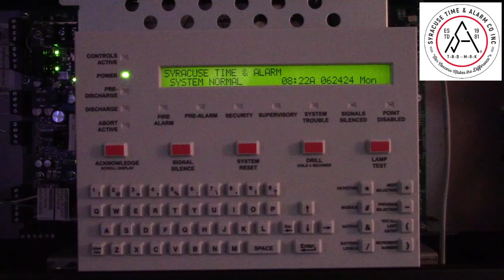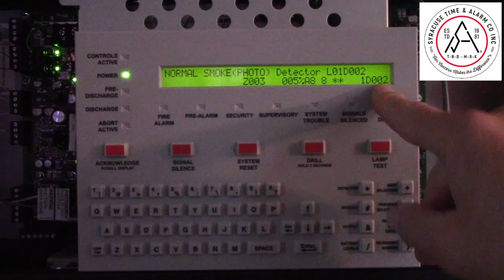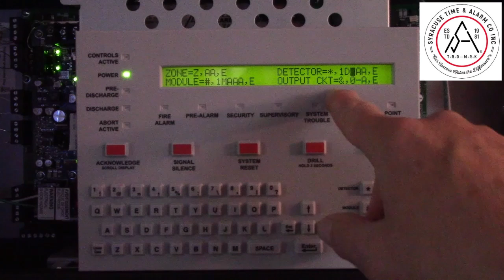Notifier Onyx 320 and 640 how to read point status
This video demonstrates operator menus on the Notifier Onyx series 320 and 640 fire alarm control panels.

This video demonstrates how to read the status of a point on a Notifier 320 system, focusing on the process of checking the condition of detectors. The user begins by selecting the option to read the status, then follows prompts to view specific points such as detectors or modules. The video explains how to check various conditions, including a heat detector's temperature status and a smoke detector's sensitivity. It also covers the procedure for replacing a contaminated detector and re-checking its status after replacement, showing the change from a contamination reading to a normal status. The video provides step-by-step guidance on navigating the system to ensure accurate monitoring of devices within the fire alarm system.

About Syracuse Time & Alarm.
For more than 40 years, our focus has been on providing our customers with both customized & specification-driven engineered solutions. Integrating fire alarm systems, security systems, time management systems, clock systems, healthcare communication systems, intercom systems, professional audio/video systems, and education communication systems.

We are a distributor of Gamewell-FCI and Notifier Honeywell Life Safety systems and have offices in Syracuse and Binghamton.